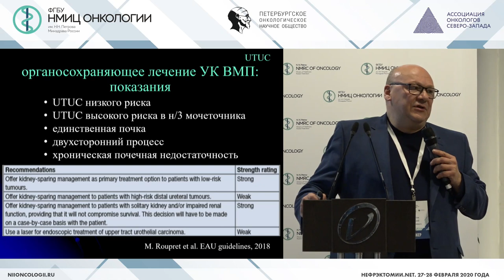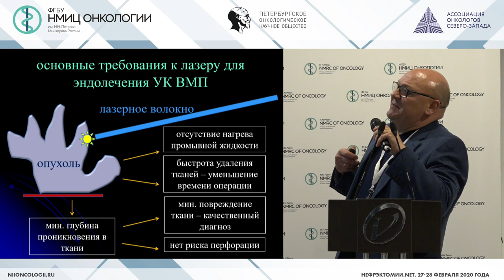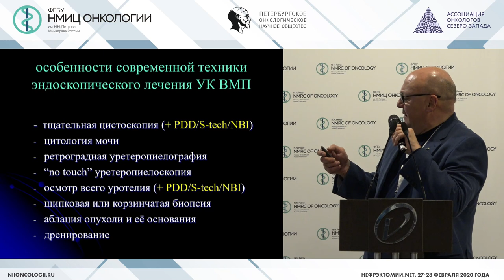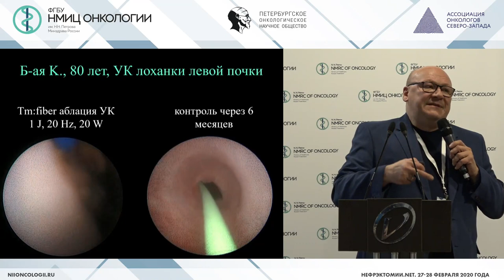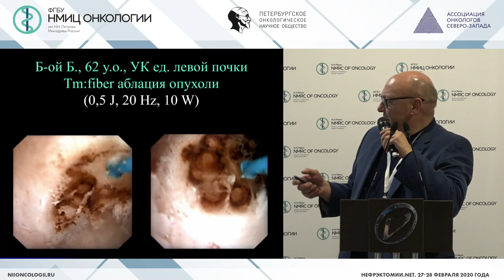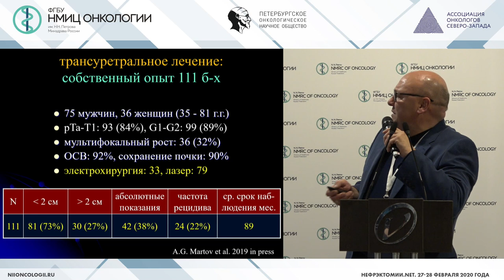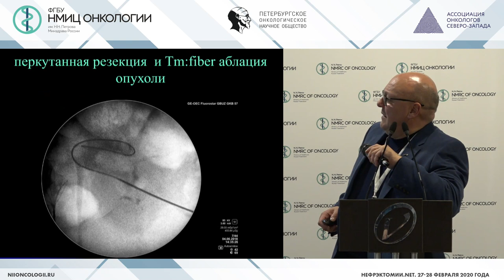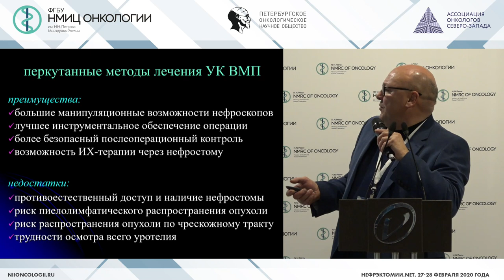Органосохраняющее лечение уротелиального рака верхних мочевых путей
Мартов Алексей Георгиевич - заведующий  2-м отделением урологии (малоинвазивных методов диагностики и лечения урологических заболеваний «ММДиЛ») ГБУЗ «ГКБ им. Д.Д. Плетнёва ДЗМ», Заслуженный врач РФ , д.м.н., профессор, Москва